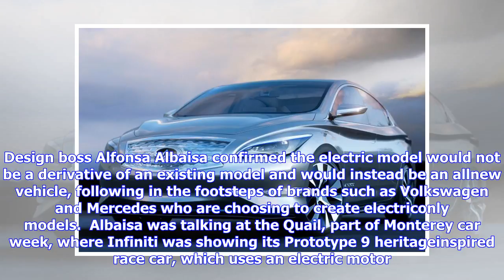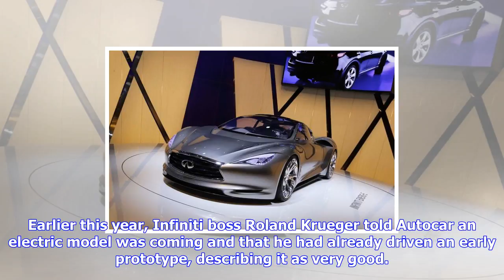Breaking News | Infiniti to reveal electric performance model in january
Infiniti to reveal electric performance model in january

Infiniti will launch a standalone electric model in 2019, which will be shown in concept form at nex...